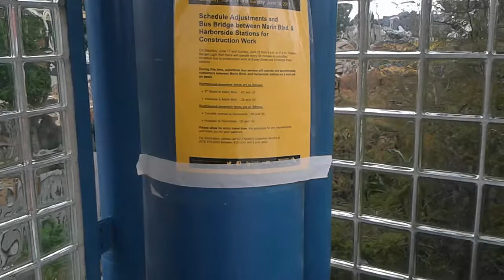Hudson Bergen Light Rail - Disruption Of Service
Every weekend Hudson Bergen Light Rail disrupts service making it nearly impossible for people to get to work. NJT tells commuters drop dead.